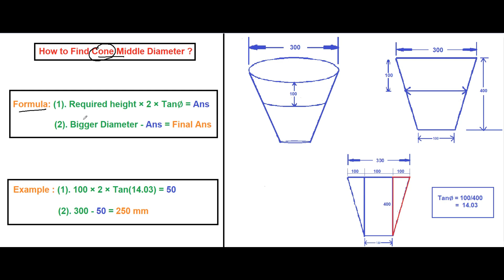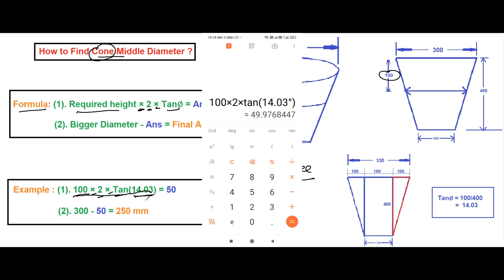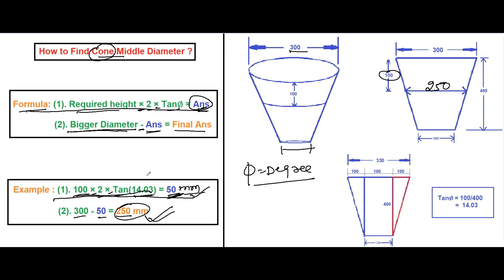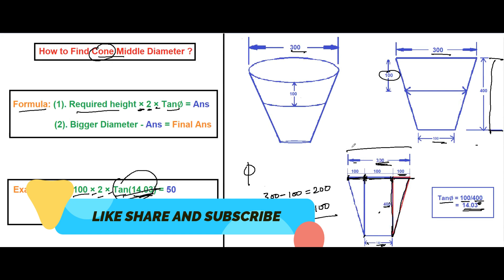CHIMNEY MIDDLE DIAMETER CALCULATION FORMULA